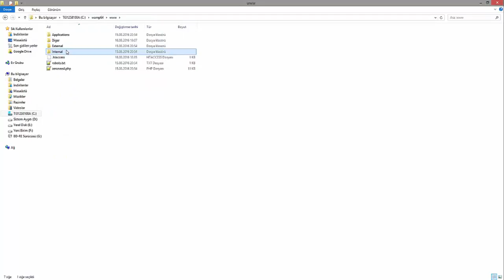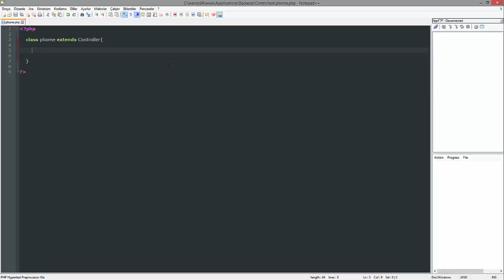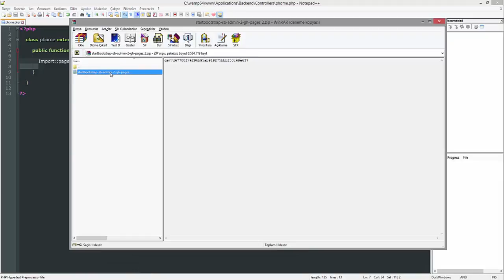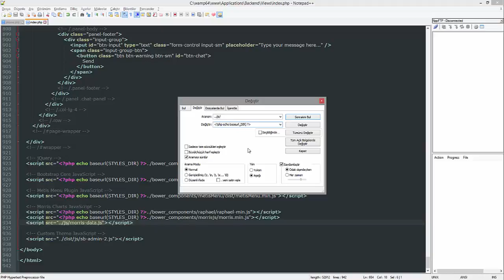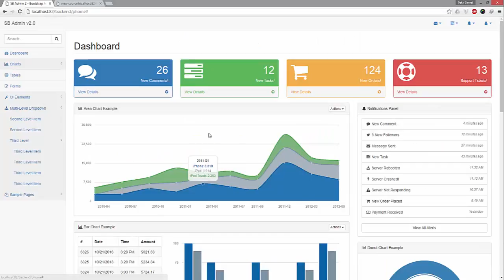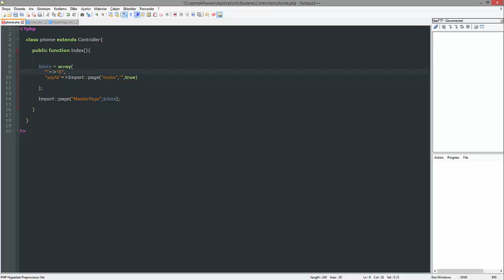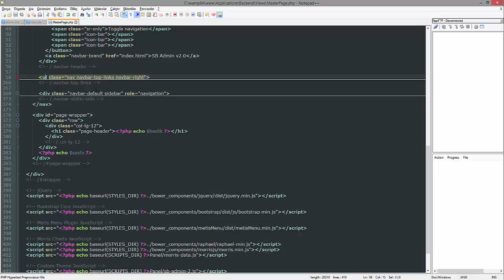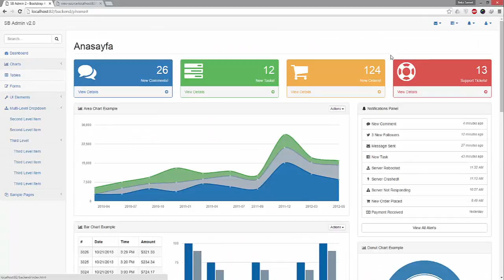ZeroNeed Framework Blog - Ders 2 - MasterPage oluşturma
Bu dersimizle birlikte ZeroNeed framework'unde Panel için MasterPage yapımızı oluşturduk.